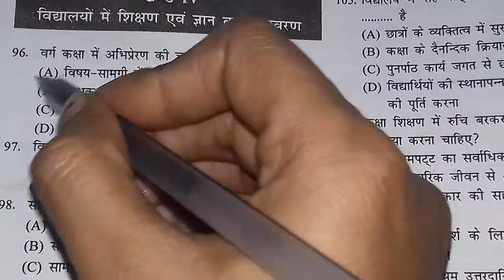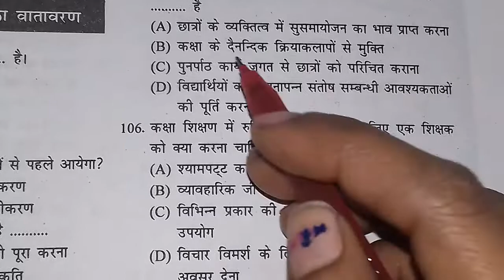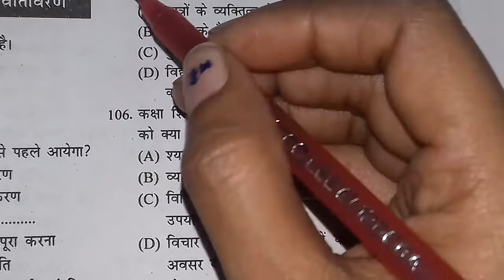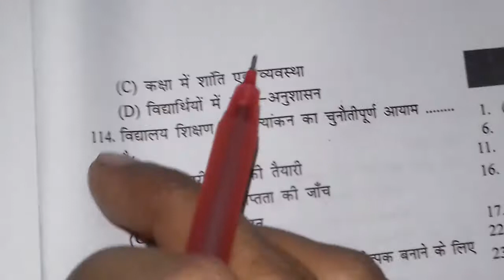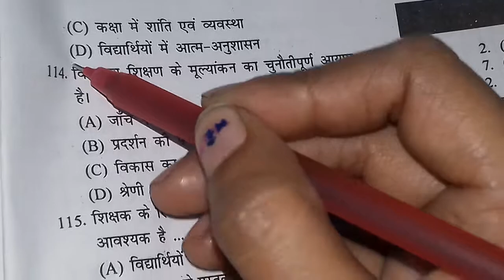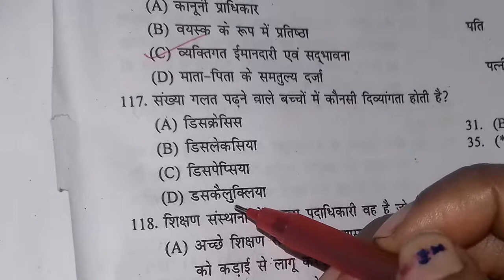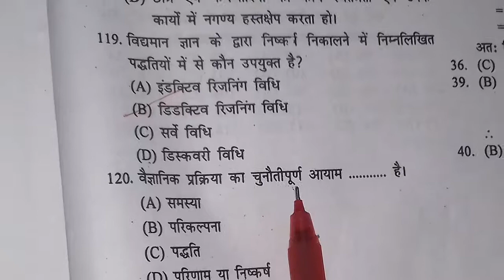Teaching-learning enviroment in school previous year question for b.ed by pie competition